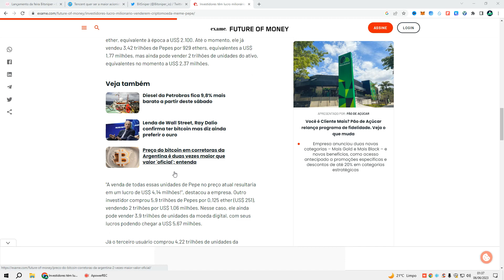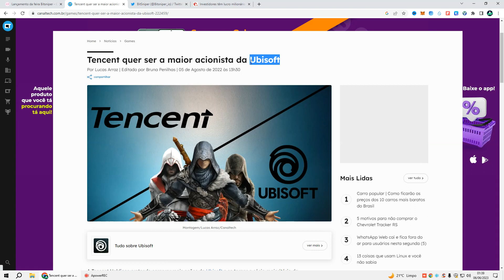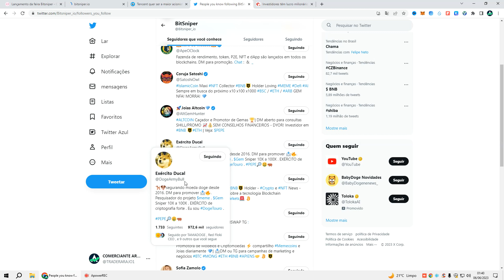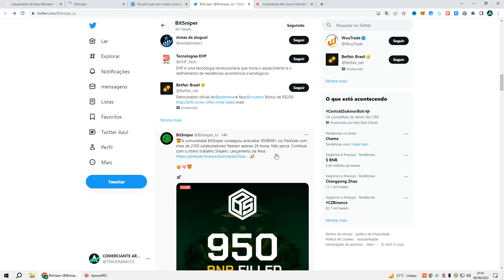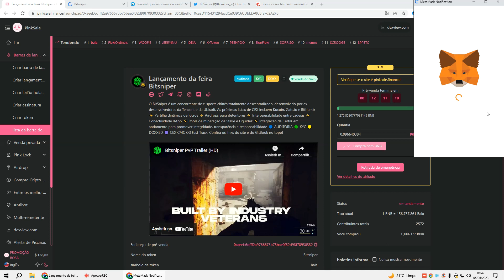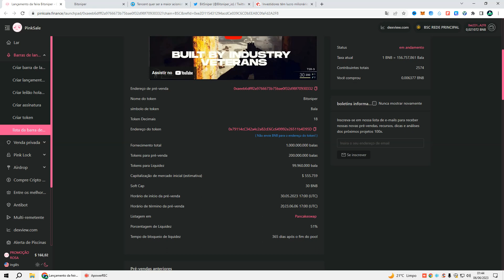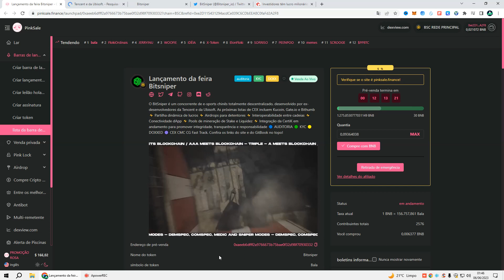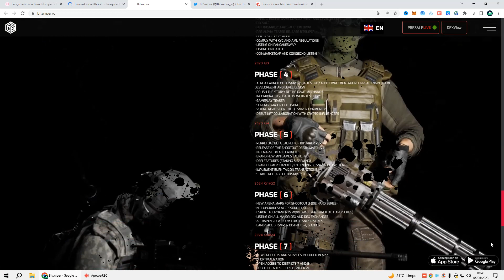Bitsniper GAMEPLAY VAI LANÇAR JÁ JÁ, DOGECOIN NA PARADA? É LUA 100$ PODE VIRAR 100MIL$ EXPLODIU